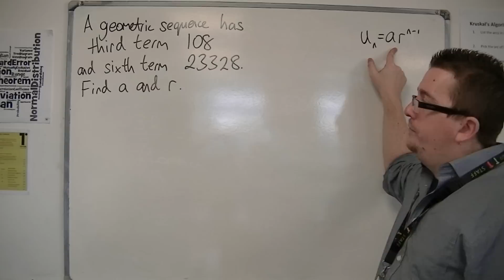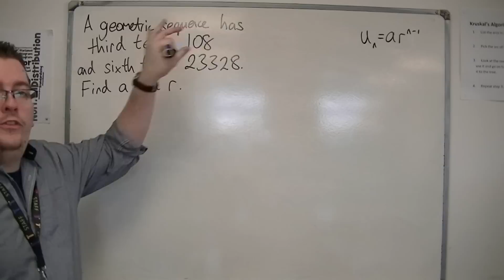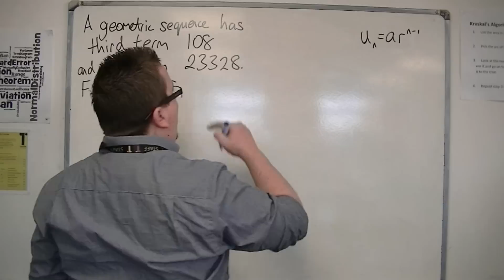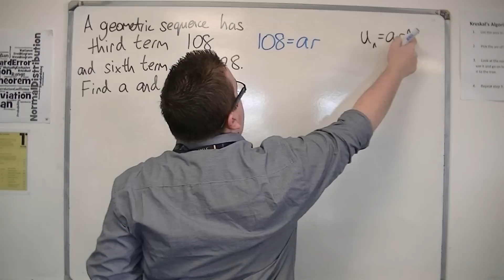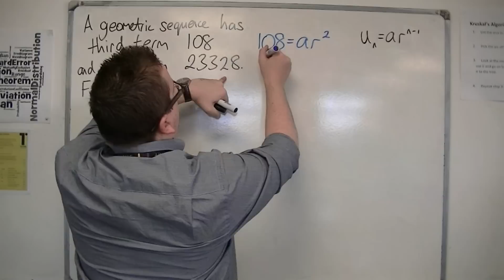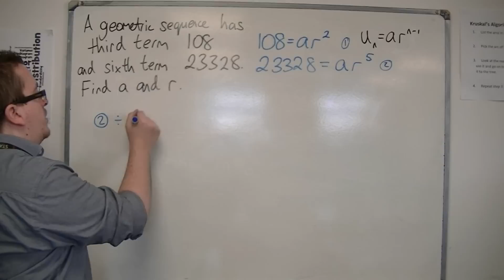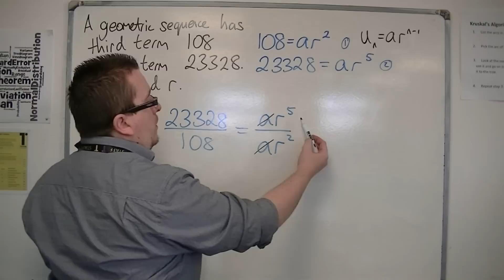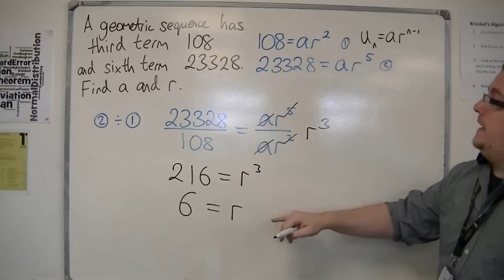AQA Core 2 5.15 Geometric Sequences: Finding a and r